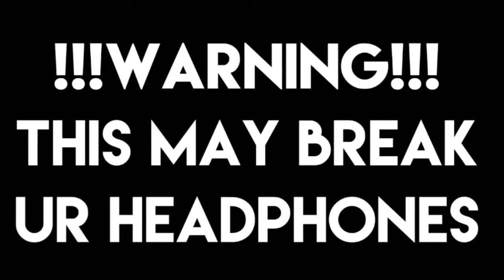Reacting to my old YouTube Videos 😂😳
The editing was a little bit off it was going to be longer than 34 minutes so I decided to cut it short a little while for you guys also I made a intro and Outro I can’t wait for you guys to see it, comment down below what you want me to do my next video